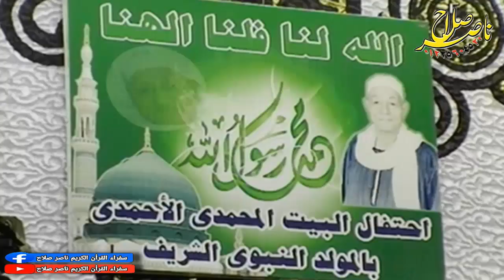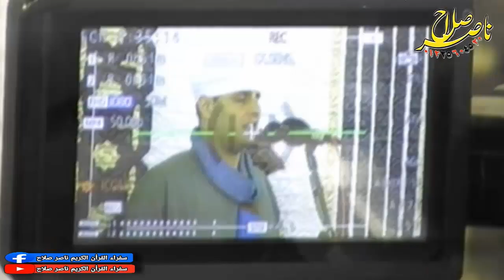الشيخ مهدي ياسين التهامي ج2 احتفال البيت المحمدى بالمولد النبوى الشريف المنايل 30 10 2020